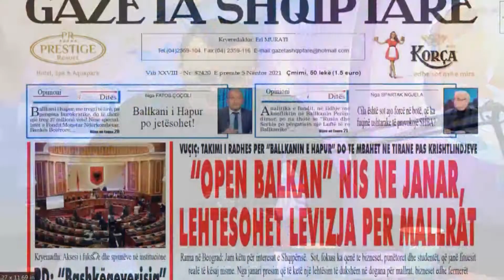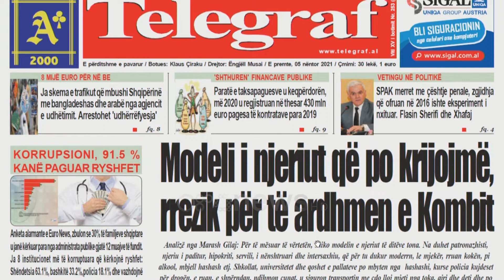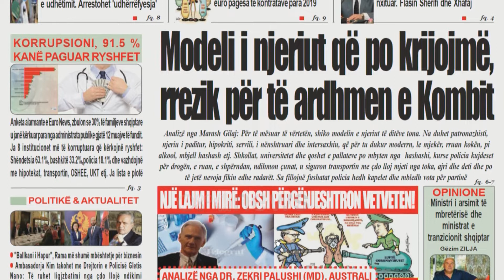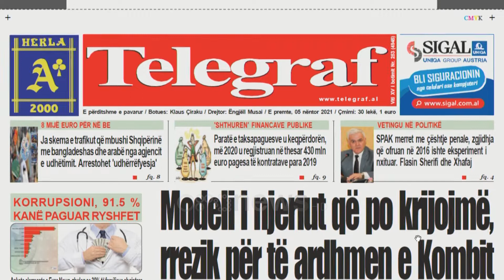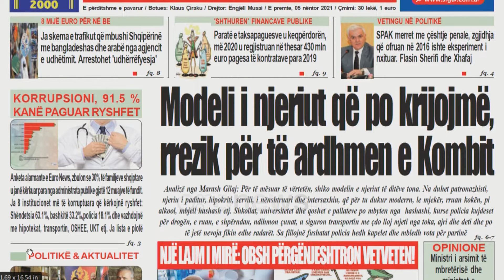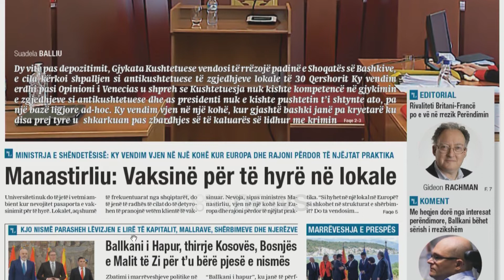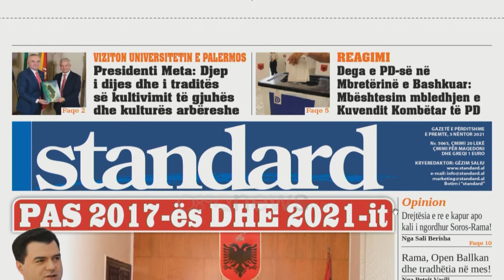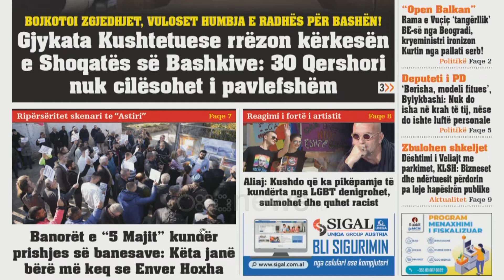Ora Juaj - Shtypi i Ditës dhe telefonatat në studio me Klodi Karaj - 15 Nëntor 2021